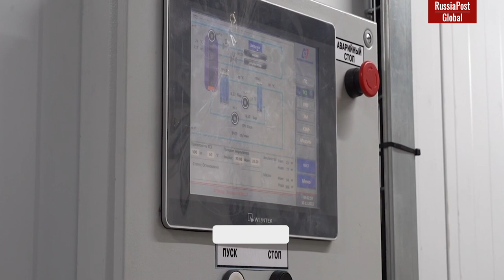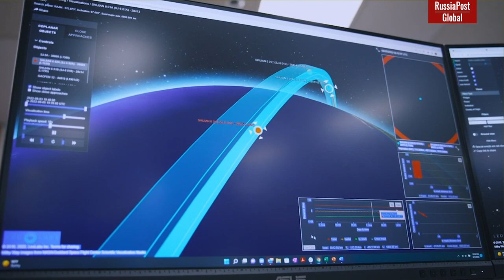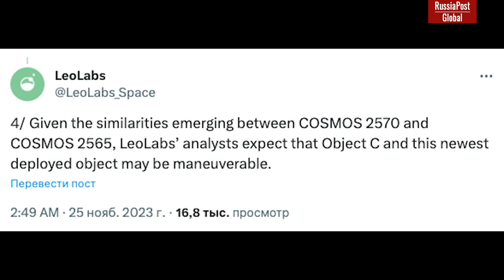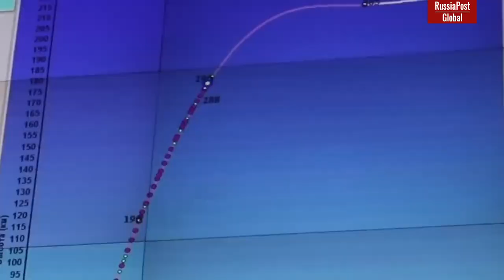Star Wars: Russia launches 'matryoshka satellite' to exterminate satellites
The launch of the Soyuz-2.16 rocket from Plesetsk on 27 October 2023, which put into orbit a very interesting satellite, just a month later turned into three spacecraft of different purposes.